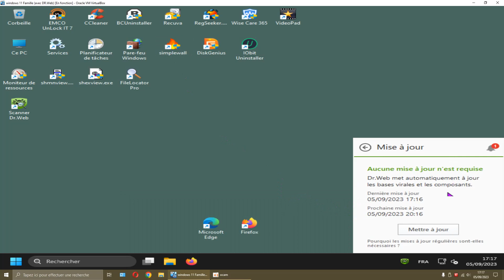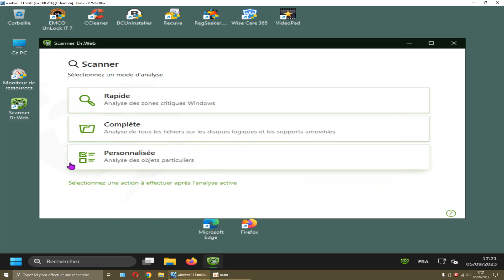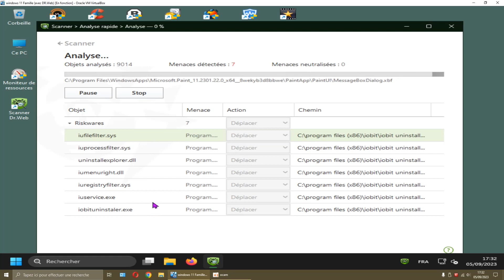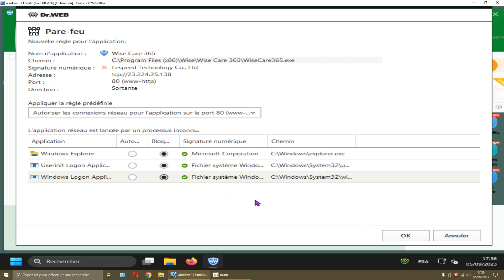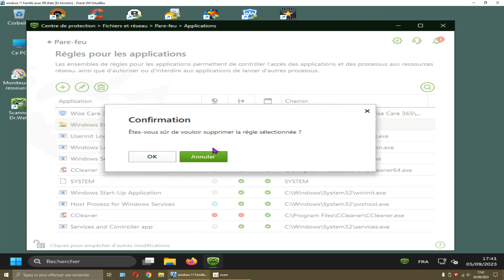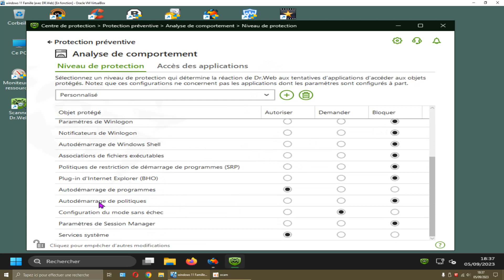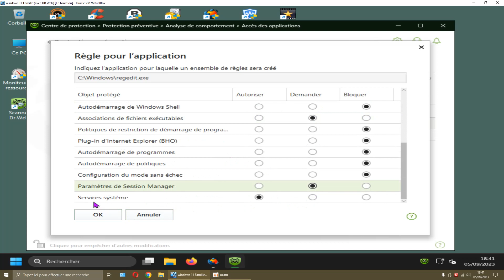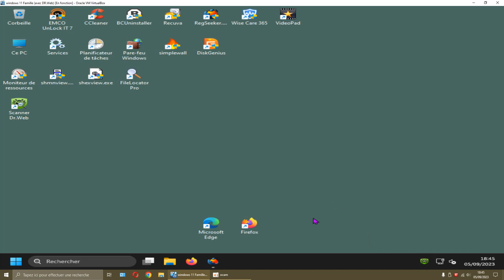DR.Web (security space 12) sur windows 11 + bonus registre accès protéger par DR.Web (pour mes Fans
video 01 / 10000 ( bonne change et bon visionnage ! )